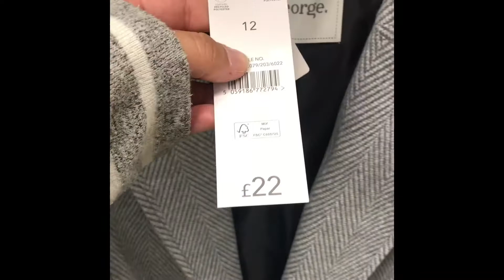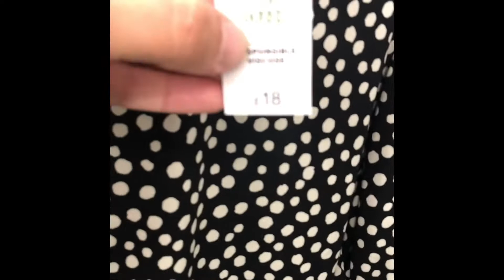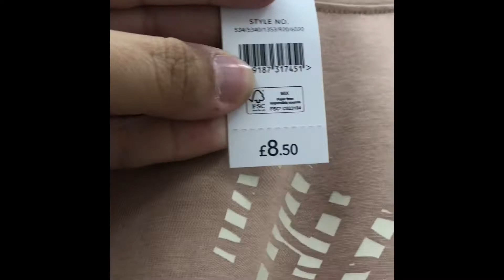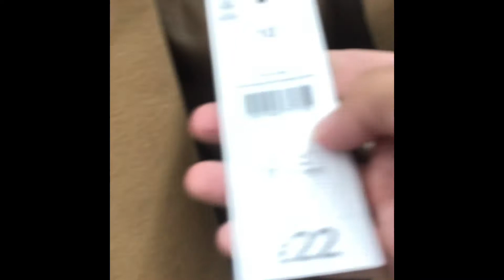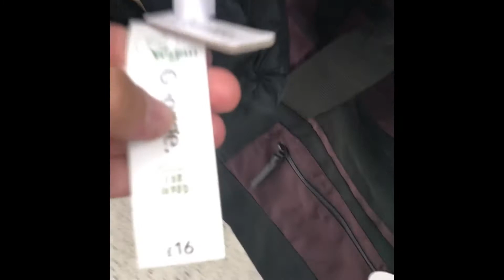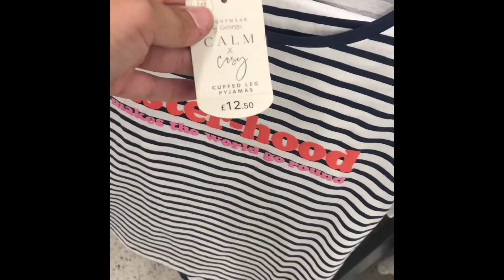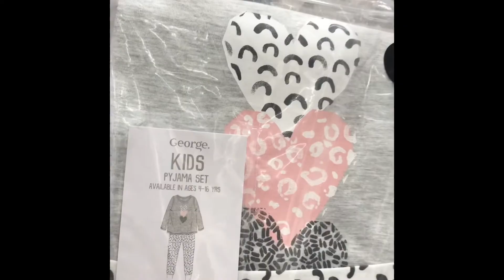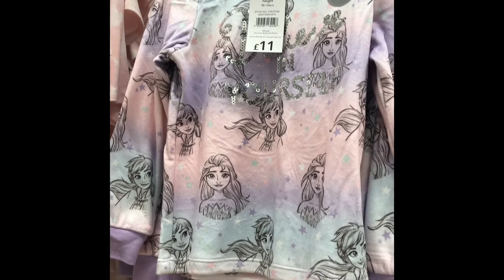NEW IN ASDA GEORGE - COME SHOP WITH ME, AUTUMN WOMAN AND KIDS HAUL.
Hey!

If you've found yourself here then hellloooooooo I'm Hollie and I'm so happy your here.

I'm still on my phone but I plan to step it up with a camera soon.

I popped in Asda to get my little girl some clothes so thought I would take you with me 🥰